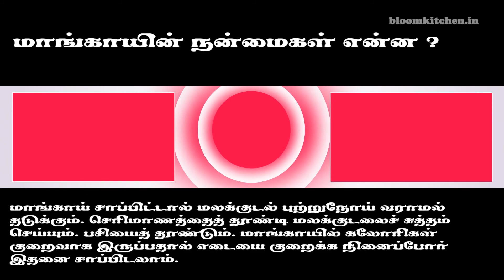அருமையான மாங்காய் சாதம் | Mango Rice Recipe in Tamil | Maangai Saadham Recipe | Lunch Box Recipe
The mango rice recipe is called as maangai sadham in Tamil. This mango rice recipe is a awesome lunch box recipe. In this video we are going to see how to do mango rice in Tamil. It's easy to make and it's different taste. This maangai saadham is going to retain an excellent taste and texture and will be very flavorful. For making mango rice, we will need a handful of basic rice, mango and masala.

Friends kindly try this mango rice recipe at home. Your friends and relatives be inspired at of the preparation of maangai sadham. Kindly do post your valuable comment about this mango recipes.